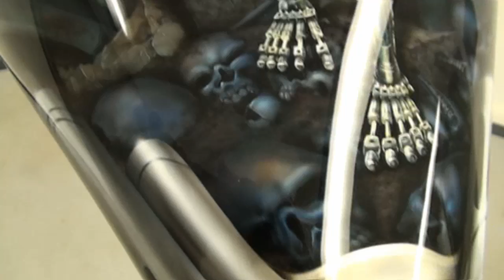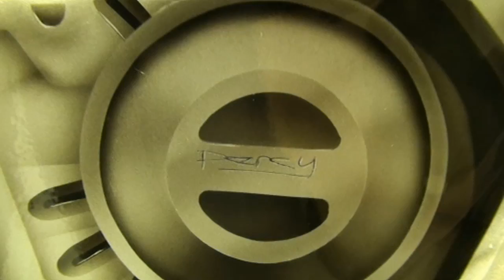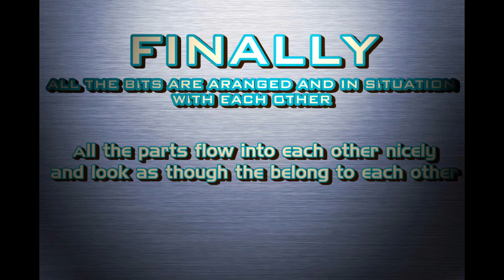Percy Badbrush Terminator salvation theme Custom Paint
TERMINATOR SALVATION .percybadbrush, custom painted Custom Motorcyle,in the theme of theTerminator Salvation Film,which the client wanted,
This is a tribute to the the fantastic Terminator series of films,
IT IS A DETAILED LOOK INTO THE CUSTOM PAINT WORK ,THAT TOOK MANY HOURS OF DESIGNING AND AIRBRUSHING,

Hope you like it!!!... and ill be posting a shorter version of it up soon for the quick glancer...cheers